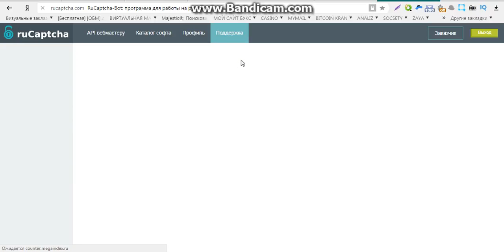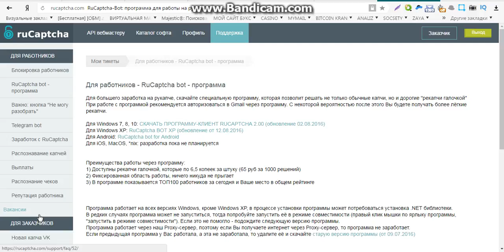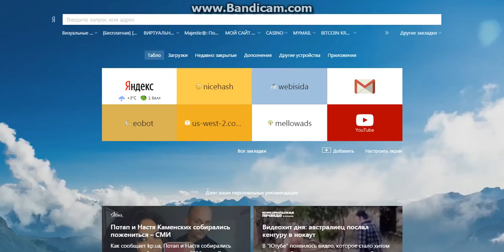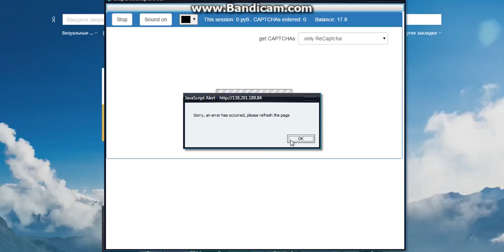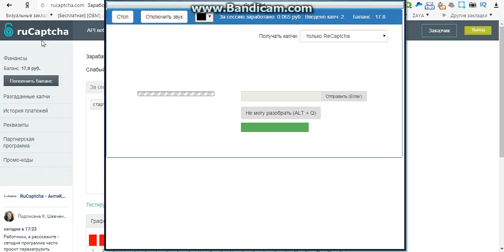лучший реальный заработок в интернете без вложений